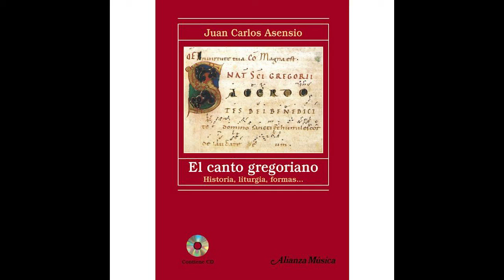El Canto Gregoriano - 13 Tritus Authenticus - Adhuc multa habeo. Antífona del Magnificat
Grabado el 25 y 26 de Noviembre de 2000 en el monasterio de Santa María de El Parral, Segovia.
Intérpretes: Schola Cantorum
Director: Juan Carlos Asensio